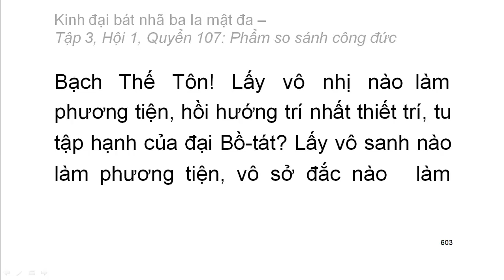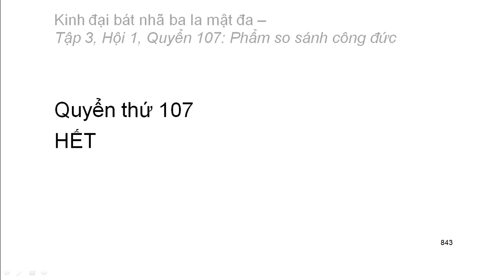600 quyển Kinh Đại Bát Nhã Ba La Mật Đa: Quyển .../600 (tiếp) (đọc lần 2)